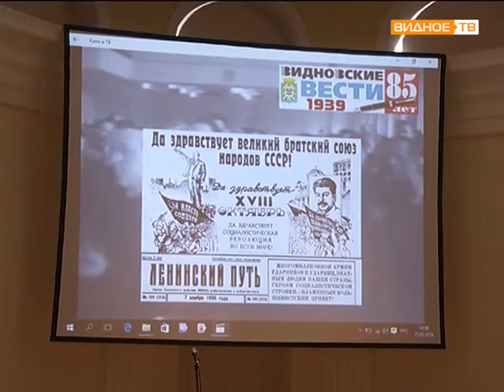Вести в дом: 85 лет газете "Видновские вести"